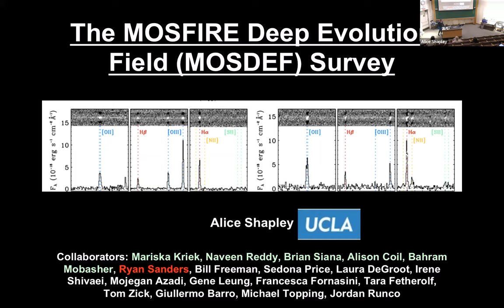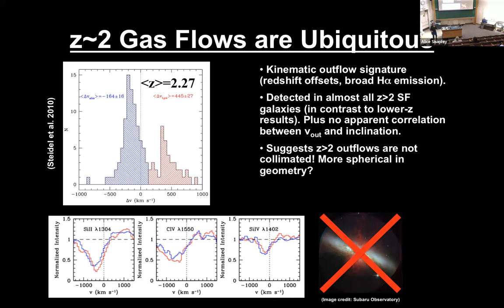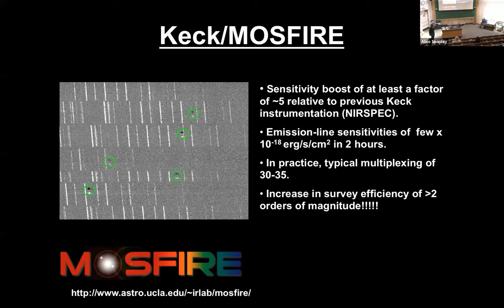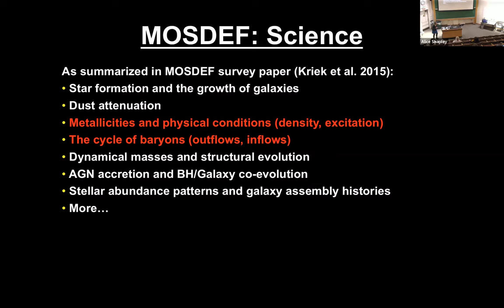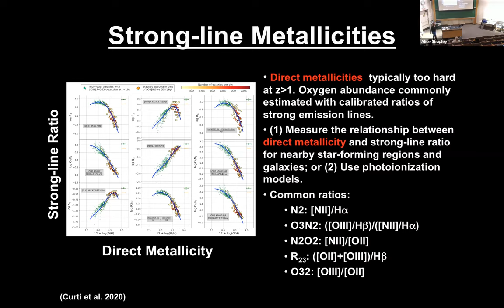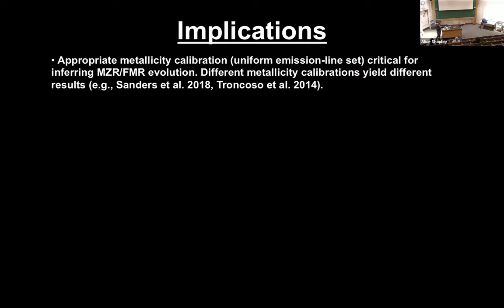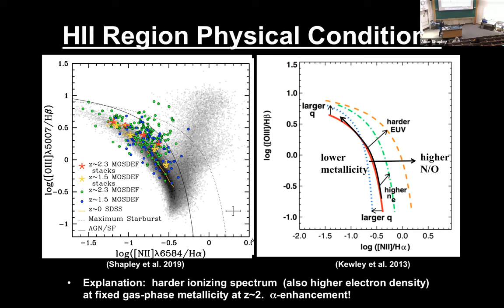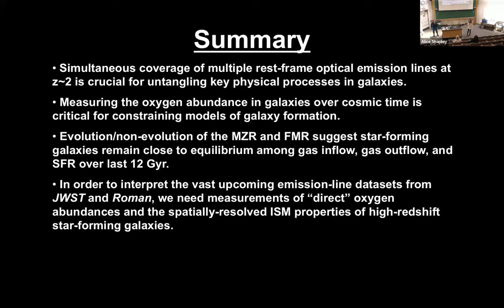APS Colloquium - 4/25/2022 - Alice Shapley - The MOSFIRE Deep Evolution Field (MOSDEF) Survey...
Speaker:
Alice Shapley, UCLA

Title:
The MOSFIRE Deep Evolution Field (MOSDEF) Survey: A Detailed Census of the Physics of Galaxy Formation in the Early Universe

Abstract:
Understanding the formation and evolution of galaxies remains one of the great challenges of modern cosmology. Key outstanding questions include: What are the physical processes driving the formation of stars in individual galaxies? How do galaxies exchange material with their intergalactic environments? How do the impressive variety of galactic structures that we observe today assemble? How do supermassive black holes affect the evolution of their host galaxies? We present new results from the MOSFIRE Deep Evolution Field (MOSDEF) survey, a comprehensive census of the galaxy population during the peak epoch of activity in the universe ~10 billion years ago. In addition to providing an overview of the MOSDEF survey and its science, we focus on new results regarding the evolving metal enrichment and physical conditions in the interstellar medium of star- forming galaxies towards higher redshift. Our new results suggest many exciting future observational directions for untangling the detailed nature of star formation in the early universe.